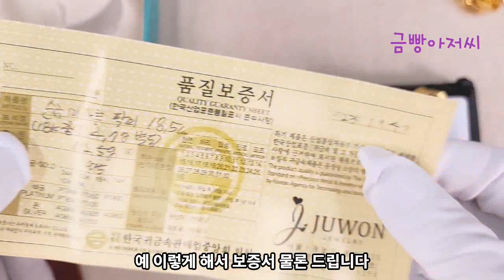2022년 가장 많이 팔린🎁 미라클 순금팔찌👍 10돈 15돈 20돈 30돈 비교영상!💥/주원쥬얼리 금빵아저씨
구독자분이 구매해주신
순금미라클팔각체인 30돈짜리가 나와서
10돈 15돈 20돈 30돈 크기별로
함께 살펴봤습니다

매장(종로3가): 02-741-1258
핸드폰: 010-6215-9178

종로3가역 10번출구 바로옆
서울귀금속상가 1층 2호